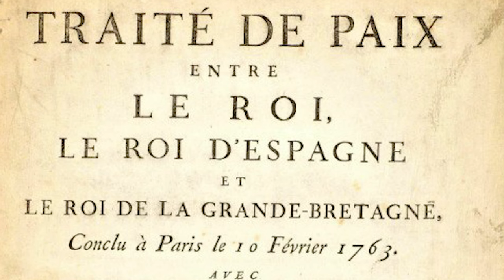Inside The Pirate Hunter's Mansion (Mount Pleasant)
Join Ken as he embarks on an unforgettable journey through the hidden treasures and untold legends of John MacPherson, the feared Pirate Hunter!  Discover the mysterious life of this legendary figure, from high-seas battles to opulent Georgian mansions.

Location: East Fairmount Park